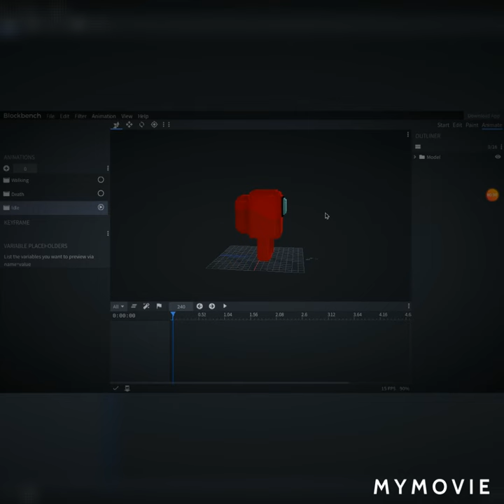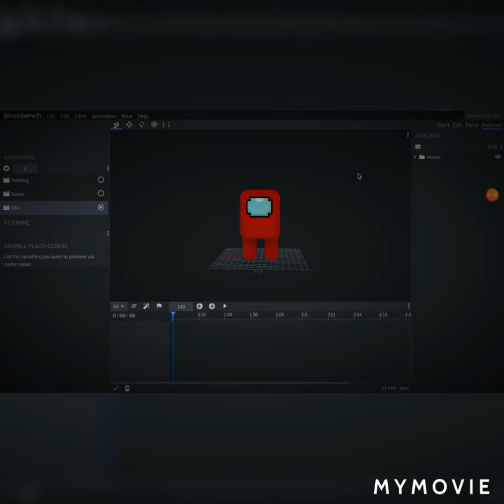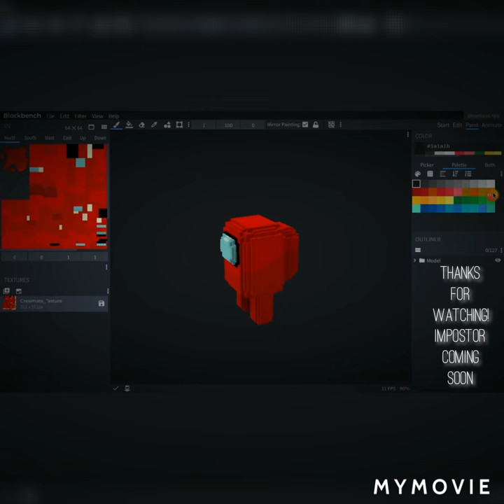Among Us Crewmate Model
My latest finished model which is a crewmate from Among Us (model, textures, and animations by me). I am curently working on the impostor, but it should be done soon. You can also get updates on my addons and models by subscribing and turning on notifications so that you know whenever I post a new video which I am planning on doing more often since I don't upload very often. Happy Halloween Everyone!